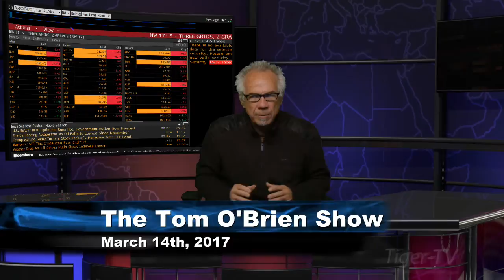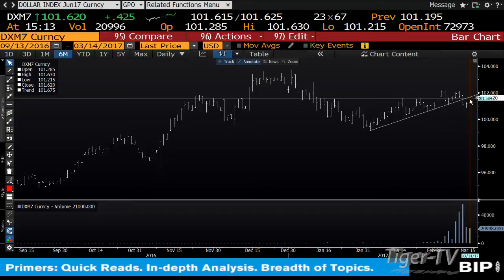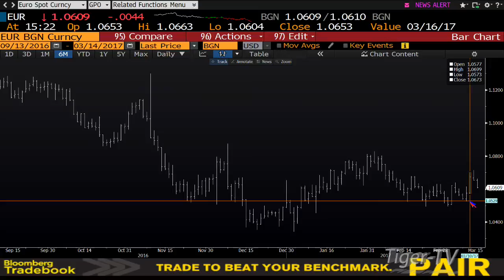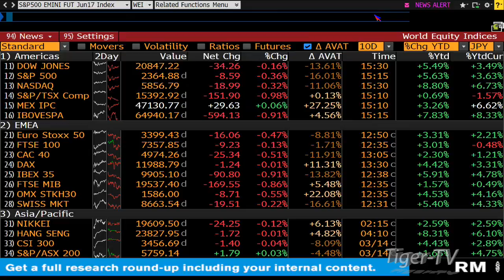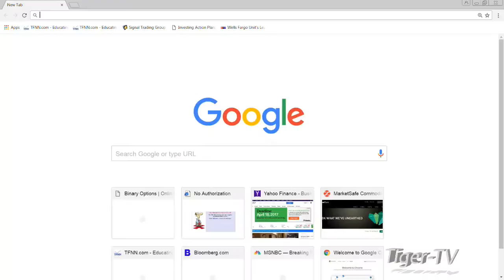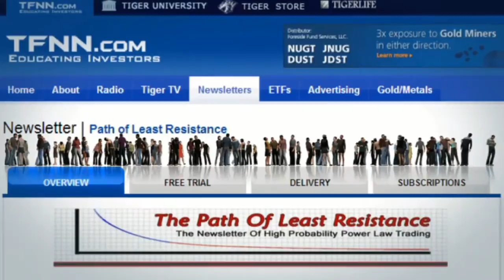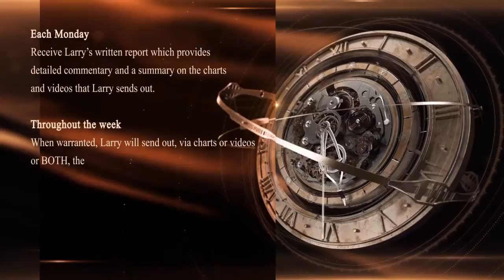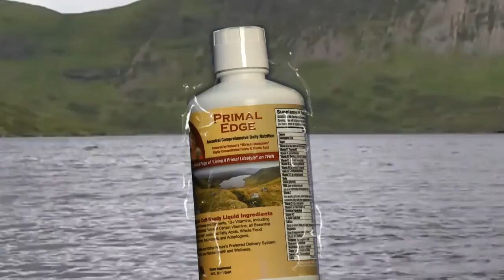March 14th Tom O'Brien Show on TFNN - 2017